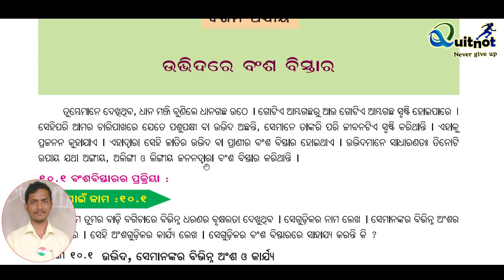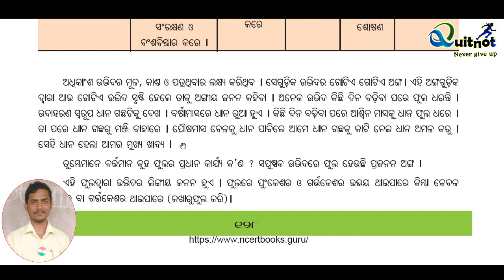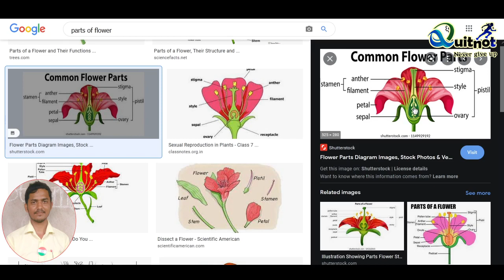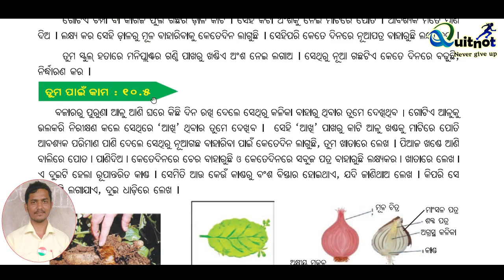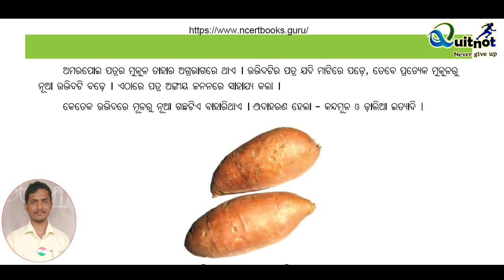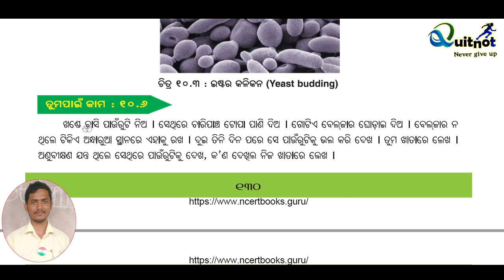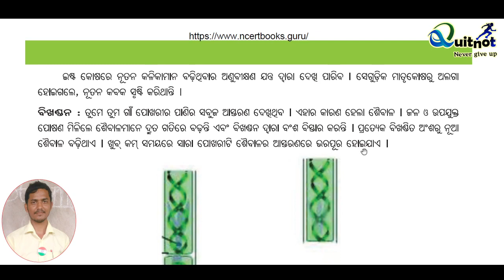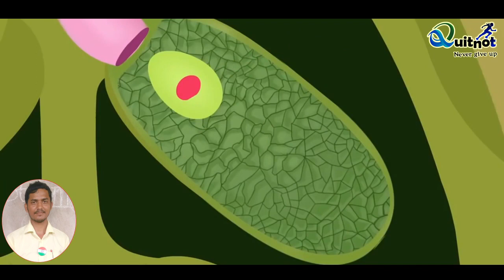ଉଦ୍ଭିଦରେ ବଂଶ ବିସ୍ତାର।Part 1. Reproduction In Plants.